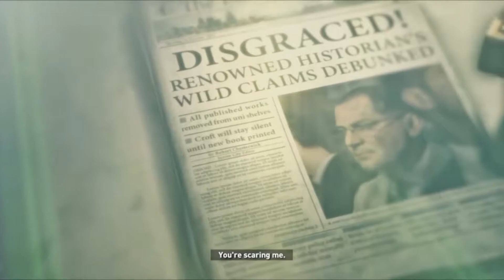Rise of the Tomb Raider - 20 Year Celebration Edition (2015) | Part - 2 | Walkthrough Gameplay (PC)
Rise of the Tomb Raider is a 2015 action-adventure video game developed by Crystal Dynamics and published by Square Enix's European subsidiary. It is the sequel to the 2013 video game Tomb Raider and the eleventh entry in the Tomb Raider series which displays Lara Croft, the main character in the game, and how she survives extreme cold and harsh conditions in Russia to honour her father and discover impossible historical facts and events in search of the Lost City of Kitezh.

Rise of the Tomb Raider is available for play in many platforms including PS4, PS5, Xbox 360 and Microsoft Windows (PC). In this video, the game is played on Microsoft Windows i.e., the PC Version. The graphics quality might be a little low because I do not have a high-end PC; but I can assure you that you can see and understand everything because the video is thoroughly edited and refined to give you the best gaming experience (as there is no irritating commentary given in the game by me).

This is the 20 Year Celebration Edition. Rise of the Tomb Raider - 20 Year Celebration Edition includes the full game and all content from the Rise of the Tomb Raider Season Pass, which means Baba Yaga: Temple of the Witch, Cold Darkness Awakened, and all DLC outfits, weapons, and Expedition Cards. All these things are shown and played in the video including the DLCs.